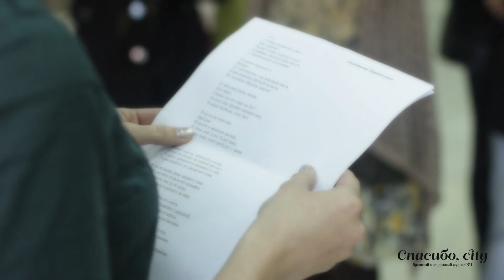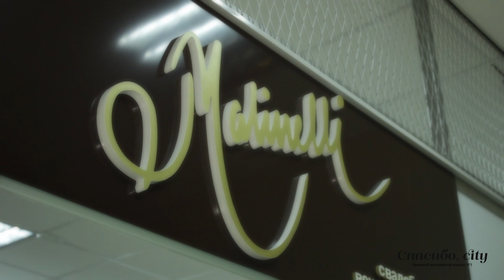Арт Бульвар. 10.11.12. Брянск.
Видео отчет с Арт-Бульвара